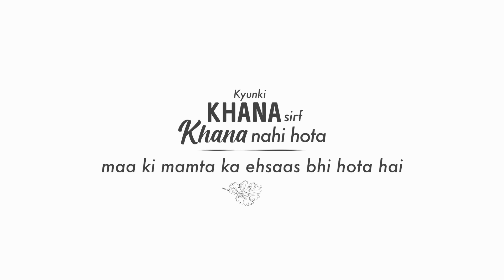Happy Mother's Day | Social Experiment | Catch Spices | MaaKaEhsaas | DVC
Kyunki Khana Sirf Khana Nahi Hota.
Maa Ki Mamta Ka Ehsaas Bhi Hota Hai." 🌸

Happy Mother's Day to all the incredible moms! A mother's love is best expressed through food. Each dish she prepares is a symbol of her love, care, and devotion💖✨